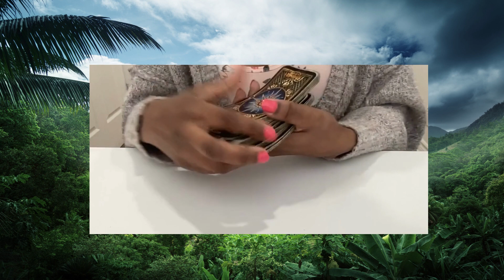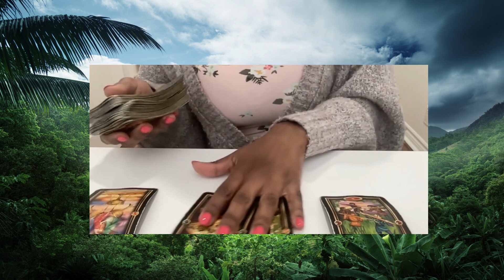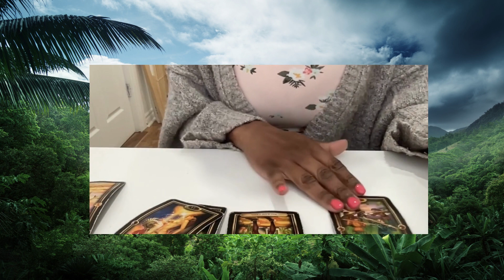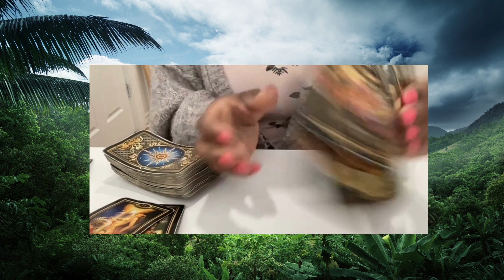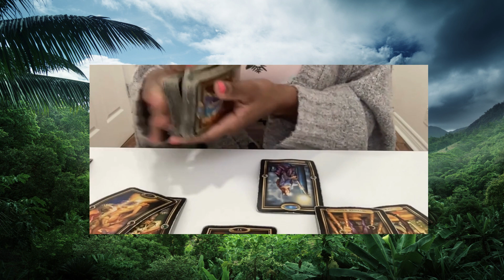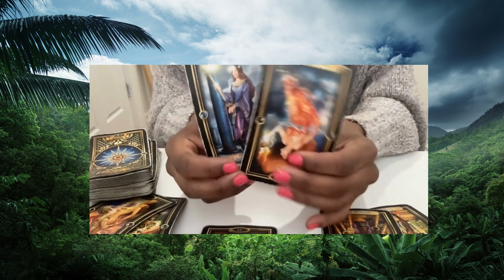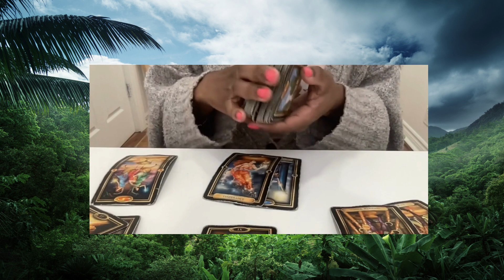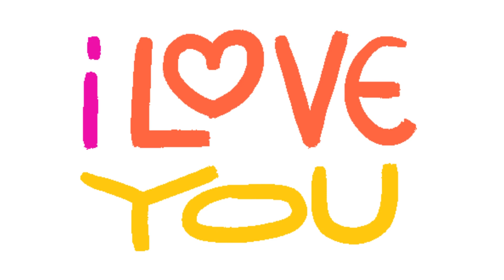Step Mother With a Heavy Hand - Collective Energy Reading!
Real Love Is Unconditional!

Tarot Deck : Morgan-Greer
Oracle : Wisdom of the house of Night
Archetype Cards : by Caroline Myss